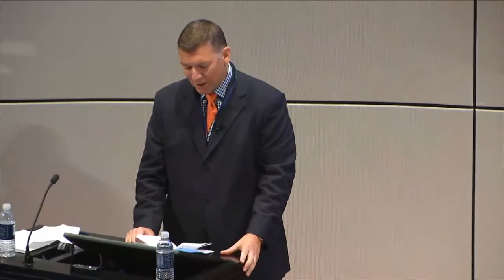2014 Yale Technology Summit Keynote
For the inaugural Yale Technology Summit, Alumni Justin Kan ('05) and Emmett Shear ('05) share their journey from Yale through their various startups to co-founding Twitch.